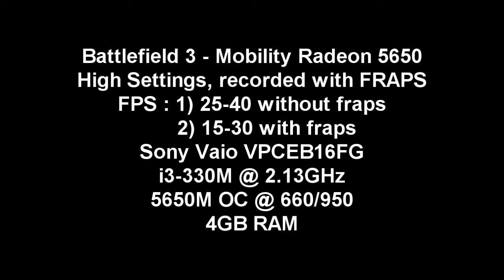Battlefield 3 - Operation Swordbreaker (Gameplay) - Mobility Radeon HD 5650 - 720p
The game was being played on Sony Vaio VPCEB16FG @ High Settings.

Specs:
 *Intel Core i3-330M @ 2.13GHz
 *AMD Mobility Radeon HD 5650     (OC)
 *4GB RAM
 *Resolution : 1280x720

Recorder with Fraps.
 *FPS without fraps : 25-40
 *FPS with fraps : 15-30